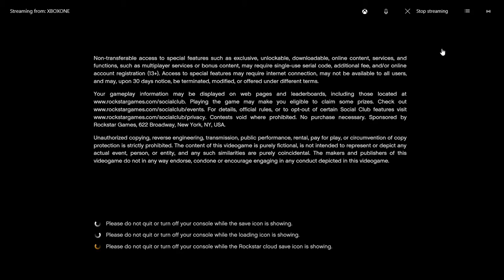gta 5 xbox one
Xbox one gtav first time recording missing around and having fun